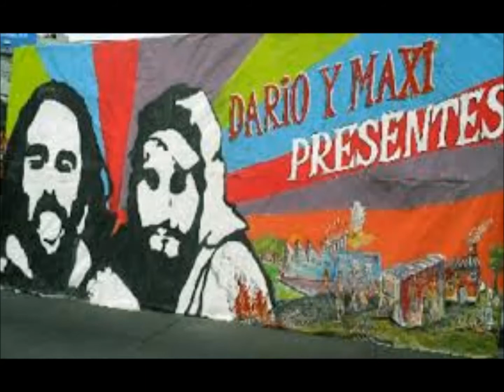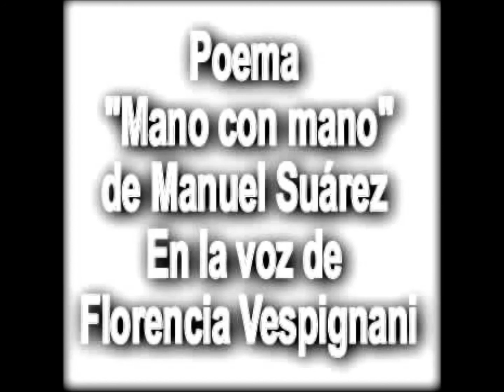Poema "Mano con mano" de Manuel Suárez en la voz de Florencia Vespignani.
El 26 de junio de 2002 se produjo un hecho que todavía hoy estremece: Maximiliano KostekI de 25 años y Darío Santillán de 21 años, ambos militantes de la Coordinadora Aníbal Verón, estaban cortando el Puente Pueyrredón, en una jornada de protesta en reclamo de planes sociales, y fueron asesinados a manos del comisario Franchiotti y del oficial Carlos Quevedo en el hall de la estación Avellaneda.
Se supo después que Maximiliano estaba socorriendo a Darío, ya caído en el suelo, cuando el policía le disparó por la espalda.